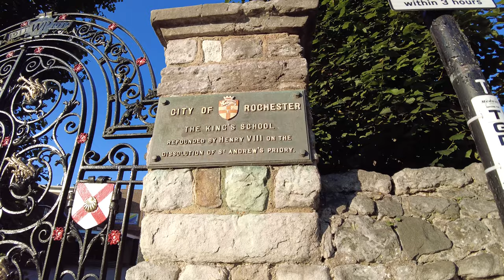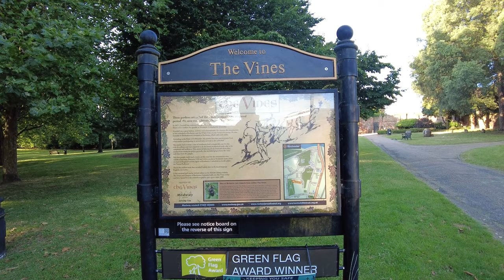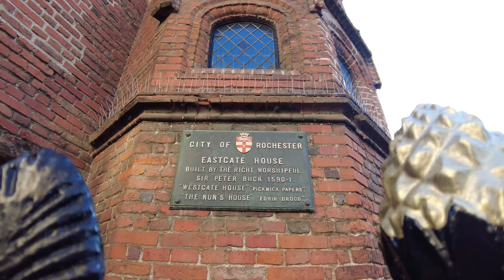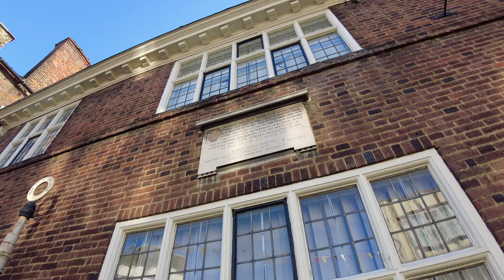Rochester Walk | Medway | Kent | UHD 4K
Rochester is a beautiful medieval town in Medway, Kent (South East UK). I was lucky enough to live nearby a few years ago and fell in love with this place. It's got some of the most wonderful streets for a weekend walk.
This video was recorded at around 7am on 15th August 2021.

It's always so rewarding to have a nice beverage after walking these amazing places.

Camera kit
Memory card